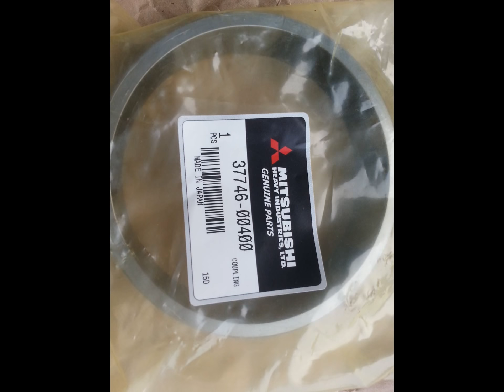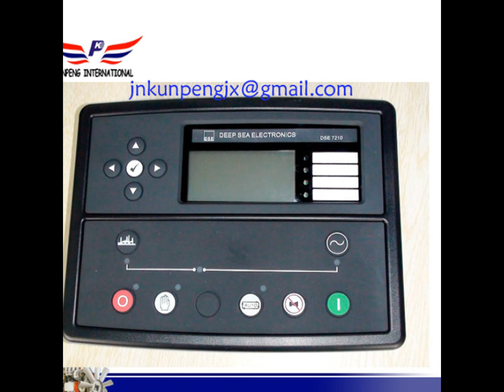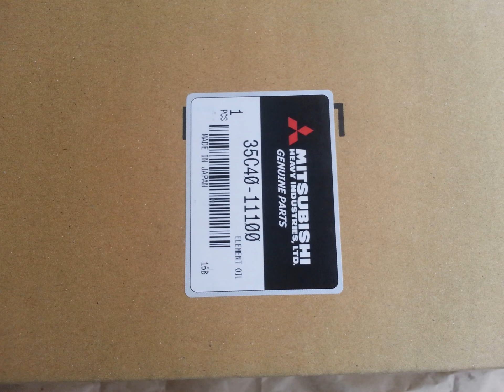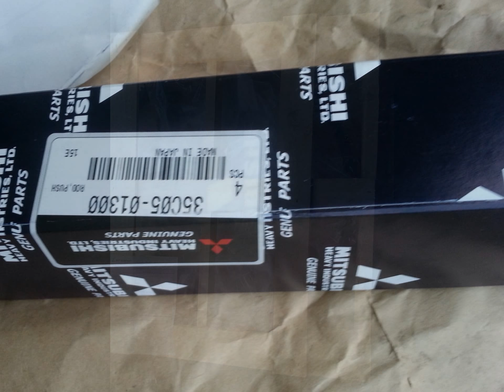Mitsubishi heavy excavator SD4K,SD6K,4D32,6D18,6D22 engine parts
Miitsubishi heavy excavator SD4K,SD6K,4D32,6D18,6D22 engine parts,Original Mitsubishi marine engine spare parts , Genuine genset mitsubishi engine parts ,